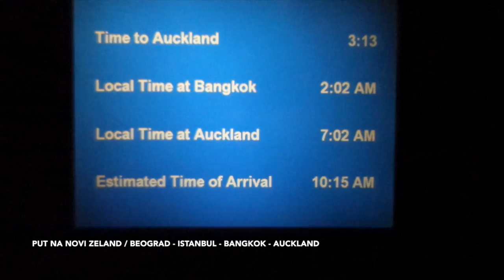Serbia U20 - Trip And Day 1 in New Zealand